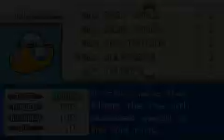Let's Play Pokémon Fire Red part 42 - Road To Victory Continueth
We continue through the last threshold on the way to the Pokémon League, and fail to catch anything new while doing so.